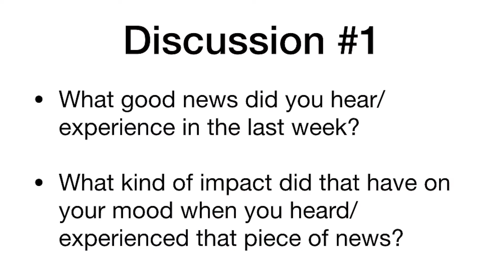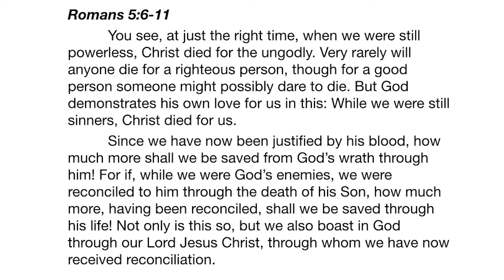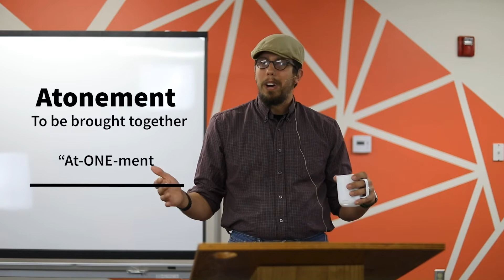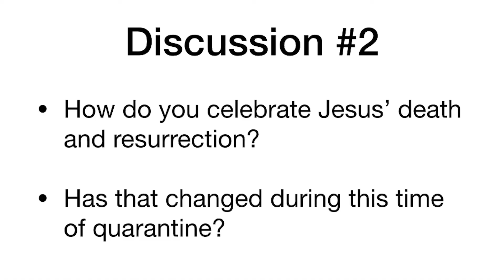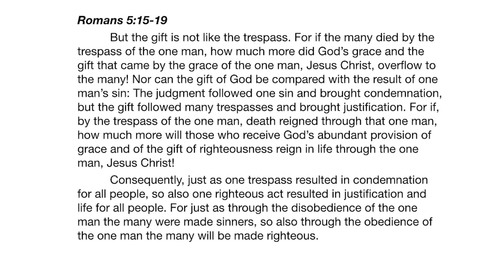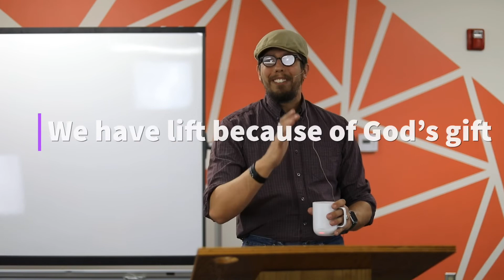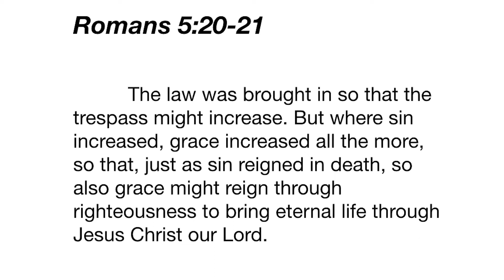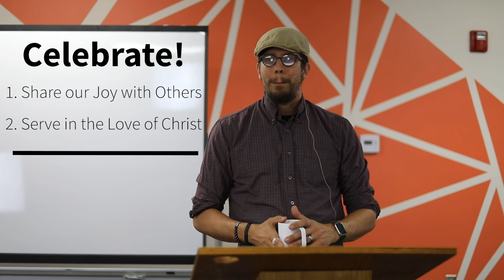Good News... for Humanity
Our Good News Sunday School Series continues with the Good News for Humanity!